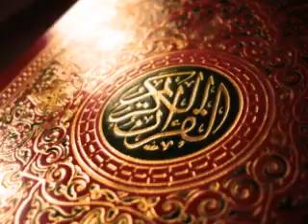Sheikh Ali Jaber - God's mercy - (( Sourate An-Naba' ))